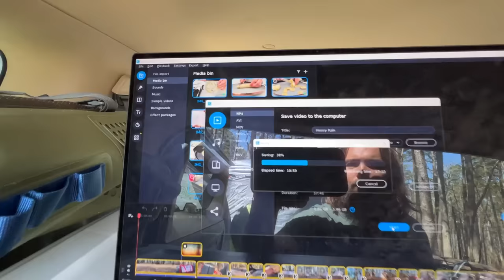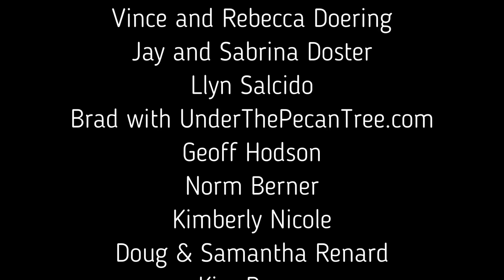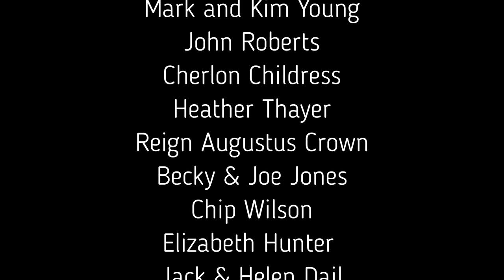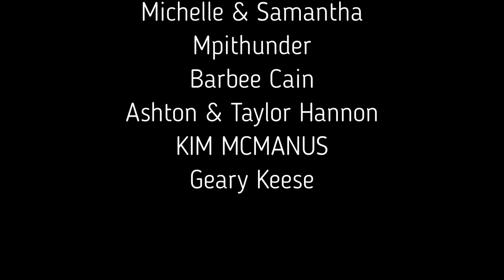Arkansas is Hiding Some Incredible Mountain Biking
Mountain biking the Iron Mountain trail system is some of our favorite trails here in Arkansas. The Campground is situated along the shores of DeGray Lake in the beautiful Ouachita Mountains. DeGray lake is also a good place to cool off or kayak.

Survivor Filter
Water Filter - Survivor Filter PRO.

Folding Table

Dometic Regrigerator

Tent Fans